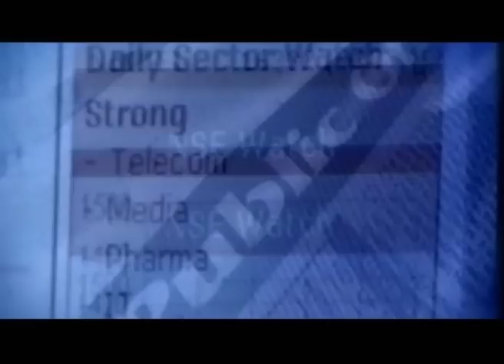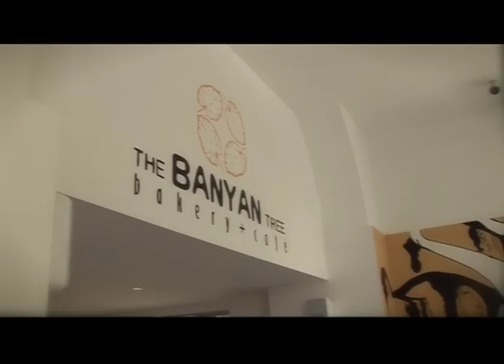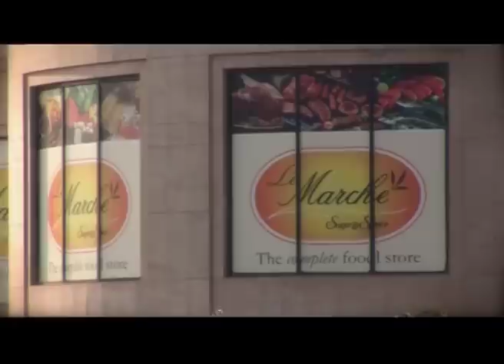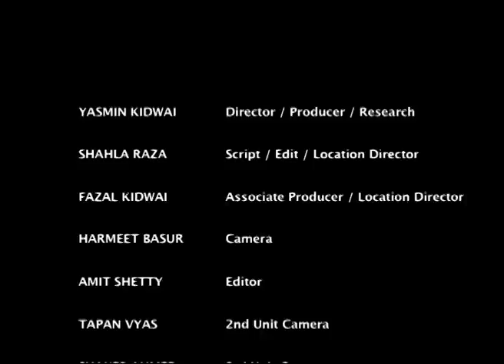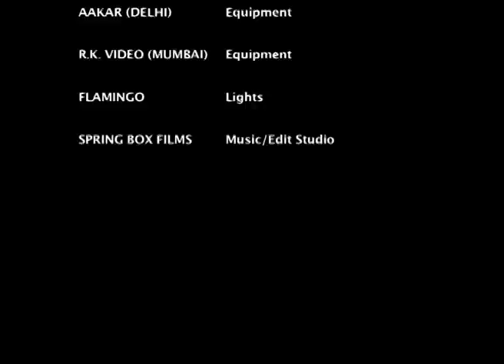India by Choice (Full Movie)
Over the centuries, foreigners have been captivated by India's culture, mysticism and traditions. They have looked at India as an exotic tourist destination and a place to learn the ancient arts. But now many of them are also interested in the country's booming economy, which allows them to earn and live in India by taking up permanent residence. From working in multinationals and NGOs, setting up their own businesses and marrying Indians, expatriates are finding many more reasons to visit and settle down in India. 'India by Choice' explores the life of some of these expatriates who choose India as their home and have become a part of the country. The film looks into their journeys and experiences that have strengthened their relationship and fascination for India.